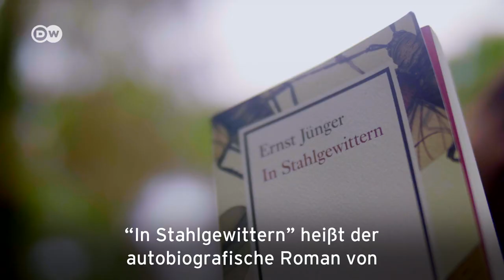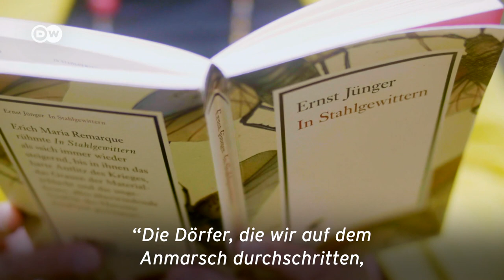Ernst Jünger: „In Stahlgewittern“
Er bannte das Grauen des Ersten Weltkrieges in seinem Roman. Und wurde dafür heftig kritisiert. Hat Ernst Jünger die Gewalt verherrlicht oder nur schonungslos beschrieben?